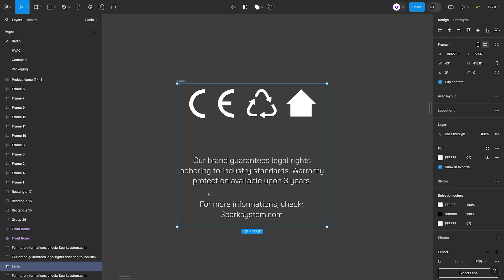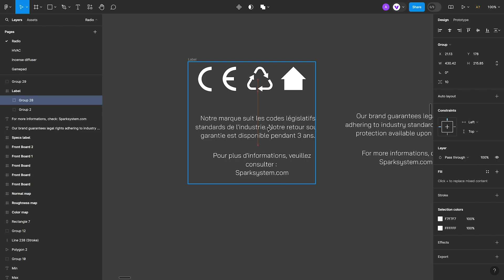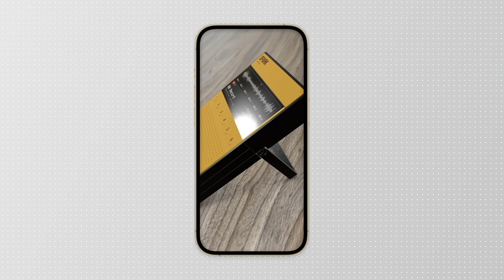Place custom stickers from Figma and see in AR | Part 3/3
Learn how to attach Figma frame as a sticker to your 3D model and integrate Augmented Reality.